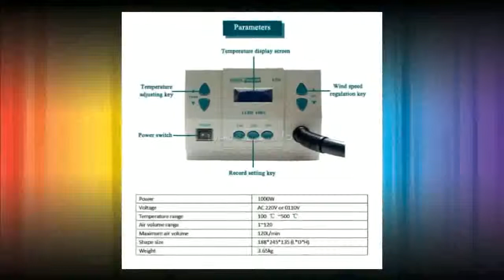Air Rework station soldering station on Aliexpress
QUICK Spot 861DW Hot Air Rework station soldering station, free tax to Russia